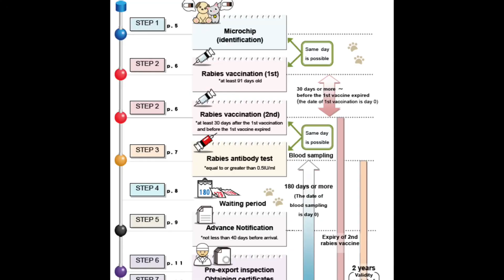How to Travel with a Dog Overseas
Join us as we share how to travel with your dog overseas that we learned traveling with our dog, Nala from Virginia to Japan. Part of the trip was with Delta and the other part was on a military flight with AMC. If you have any questions let us know💕